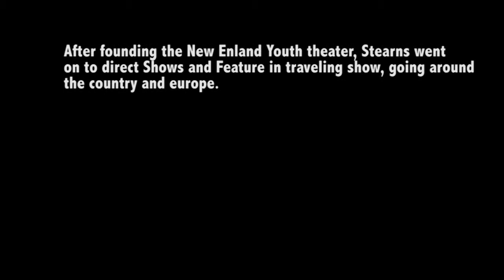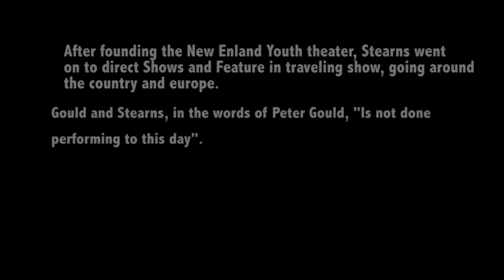Kaelan Selbach on Stephen Stearns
A short documentary by CDA student Kaelan Selbach on local performer/educator Stephen Stearns. For this project, Kaelan received Dual Enrollment credits to count towards his college transcript through the Windham Regional Collegiate High School program.

Produced by Center for Digital Art/Windham Regional Career Center in 2013. Available to stream in HD!